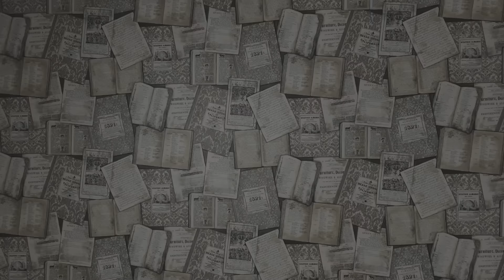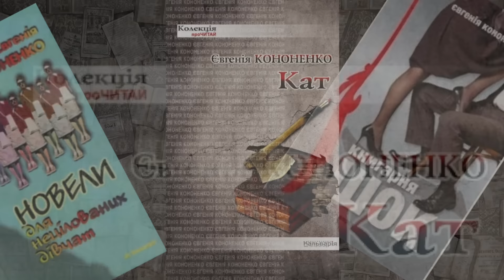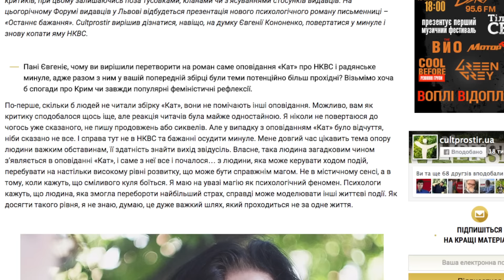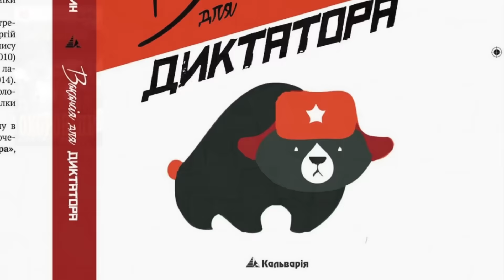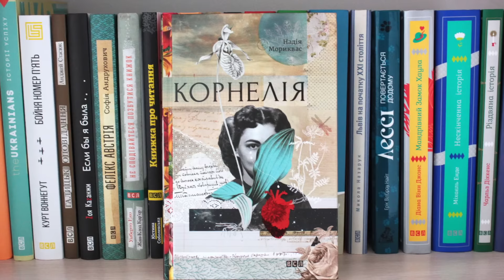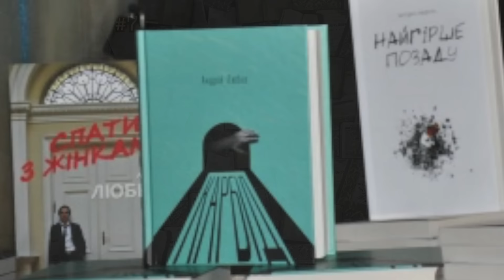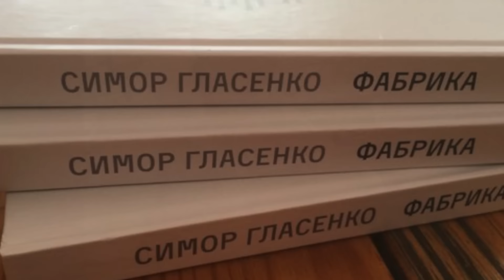Топ 10 найочікуваніших книг до Форуму Видавців 2015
Нарешті закінчив відео в трохи експериментальному форматі.

Сам форум стартує вже 10 вересня, але рейтинг... точніше, список (sic!) книжок є добрим зрізом трендів української літератури станом на осінь 2015-го року. Можливо, робитиму такий топ щосезону.

А от і сам список:

1. 0:32 - "БОТ-2. Ґуаякільський парадокс", Макс Кідрук, "Клуб Сімейного Дозвілля"​.
2. 1:26 - Євгенія Кононенко «Останнє Бажання»​, «Видавництво Анетти Антоненко»​.
3. 2:31 - "Аптекар", Юрій Винничук​, Видавництво Фолiо​.
4. 3:26 - "Щасливий", Вікторія Гранецька​, Нора-Друк​.
5. 4:22 - "Вакансія для диктатора", Сергій Батурин​, Кальварія.
6. 5:14 -  "Корнелія", Надія Мориквас​, Видавництво Старого Лева​.
7. 6:05 - "Карбід", Андрій Любка​, Видавництво Книги ХХІ​.
8. 7:04 - "Жах на вулиці В’язнів", Олег Криштопа​, Літературна агенція "Discursus"​.
9. 7:45 - "Фабрика", Симор Гласенко​, Смолоскип​.
10. 8:13 - "Акваріум", Олексій Чупа​, Видавництво "Віват".
За оновленнями також можна слідкувати...
УВАГА: На каналі досі не підключена монетизація, завдяки чому ви не бачите настирливу рекламу. Натомість, якщо вам подобаються мої відео, буду вдячний за фінансову підтримку. Номер приваткарти: 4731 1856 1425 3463.